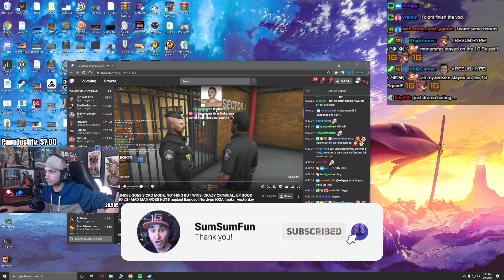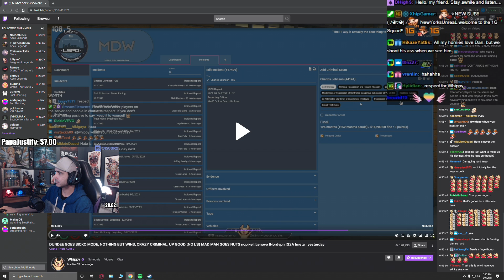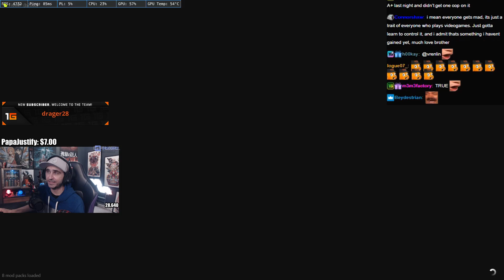Summit1g Reacts To C Boost Car DRAMA & Dundee And Dan Argument! | GTA 5 NoPixel RP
Summit1g Reacts To Yesterdays C Boost Car DRAMA & Dundee And Dan Argument! | GTA 5 NoPixel RP

In this video you can find, summit1g gta rp, summit1g highlights, summit1g cop chase, chang gang, nopixel clips, summit1g funny moments, summit1g heist, and much more!